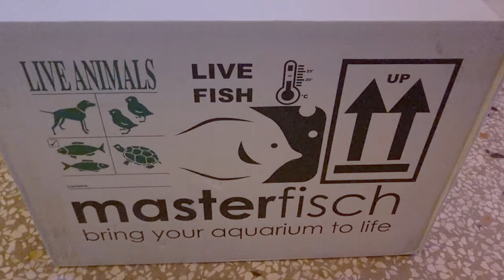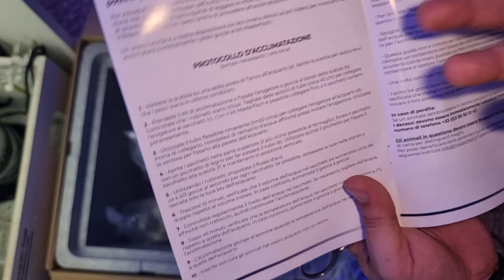Nuovi Pesci Acquario Marino da Masterfisch.it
Ciao ragazzi/e,
Oggi inseriamo i primi pesci per il mio acquario marino due pesce pagliaccio e un flavivertex.

🕒 Timestamps:
00:00 Intro
00:30 Unboxing e Informazioni
02:50 Che pesci abbiamo?
04:43 Acclimatazione Pesci
08:02 Inseriamo in acquario i pesci
10:18 Outro

Per qualsiasi consiglio al canale o qualsiasi cosa che vorresti vedere/parlarne nel prossimo video, commenta!!

Thankss!!!

Song: Atch - All The Same